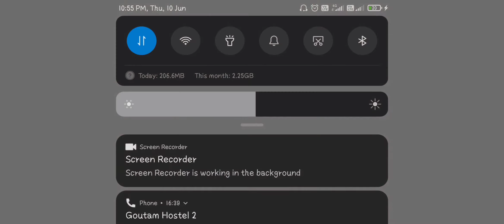BRAWL STARS || HOT ZONE || MaxSHOT 🔫🔫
A new gameplay of Brawl Stars in HOT ZONE 🥵🥵